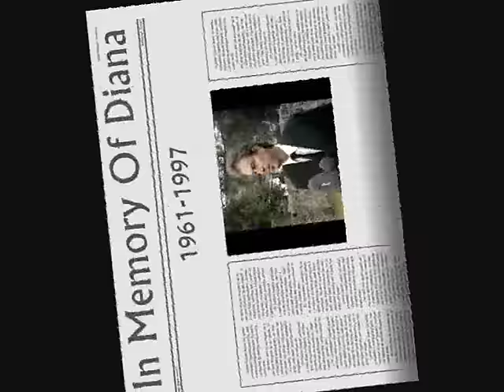Diana car crash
translate from russian:
And in the news showed only fragments of feelings.
Previously linked us.
And black box will transfer my sadness fragments of phrases ... .